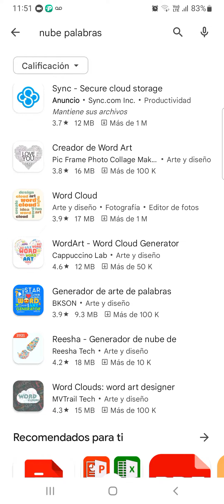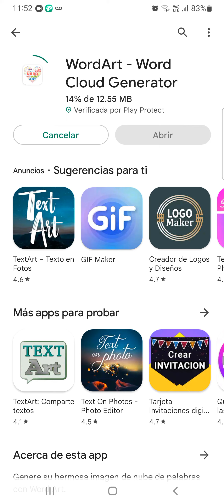Nube de palabras1